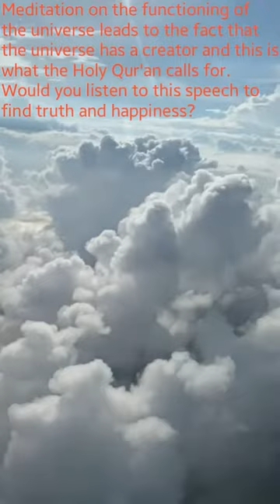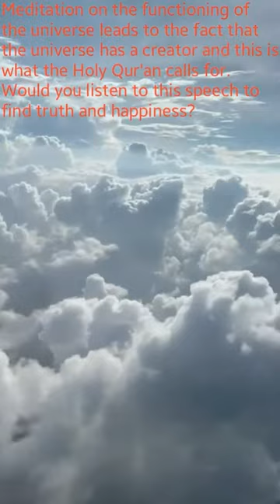Islam invites you to contemplate the universe with a wonderful Qur’anic discourse